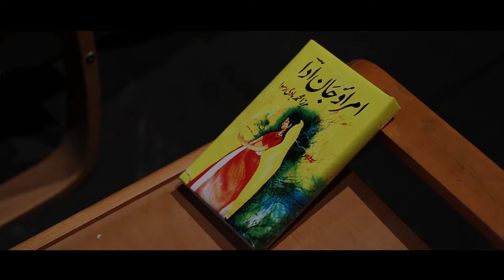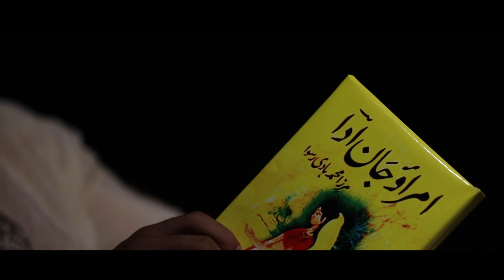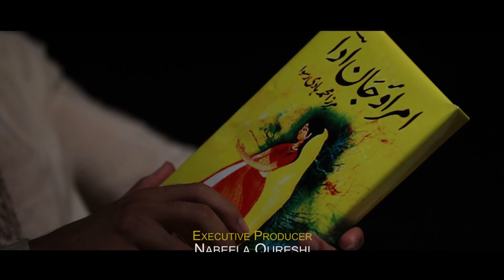UMRA_O_JAN_E_ADAA complete movie by XSIGHT(June 2019)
A movie that presenting  two different era's named UMRA_O_JAAN

‘Mujra emerged as a dance form to entertain the Mughal royalty in pre-colonial of South Asian LGBTQ.
Mujra girls (courtesans or nach-girls) held wealth, power and epitomised Farsi and Urdu literature, poetry and social code of conduct. Their cultural function made them an important asset of the Mughal ruling elite whom the British were trying to overthrow and displace. Starting from early 1800s the British colonial power started attempts to set forth their century long oppressive, exploitative and racist empire in the subcontinent.’  Here We Present Featuring Mahi Khan as “Umra O Jaan Ada”